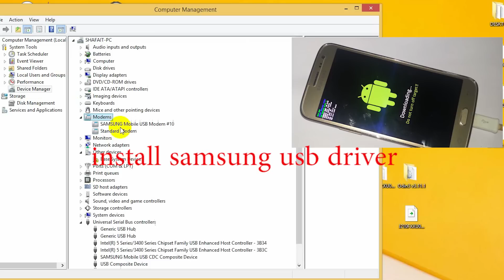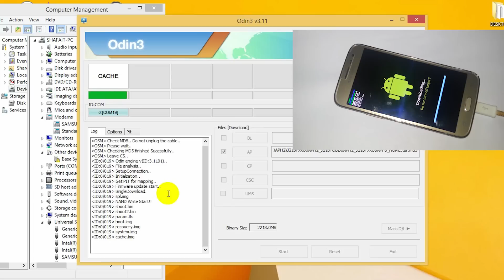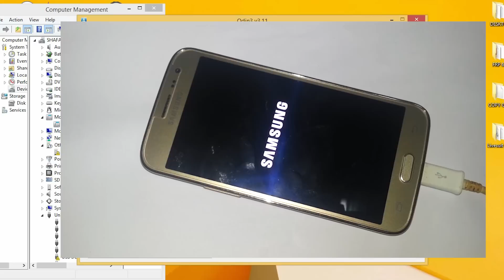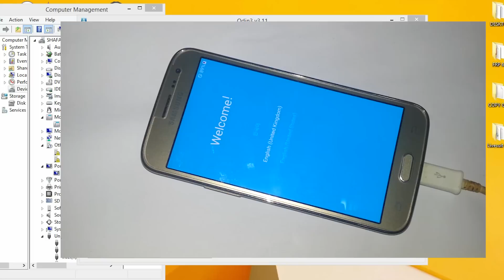how to fix! Custom Binary Blocked By FRP Lock on samsung phone(2016)j2,j5,j7,note 5,s6,s7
how to fix! Custom Binary Blocked By FRP
j210f Custom Binary Blocked By FRP

SM-J210F (frp solution) how to bypass google acount lock 2016 android 6.0.1